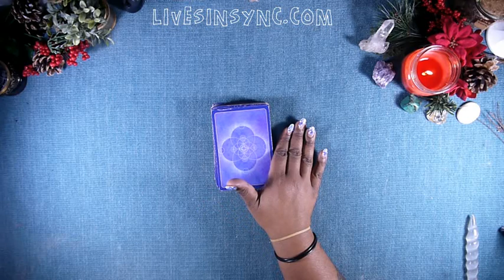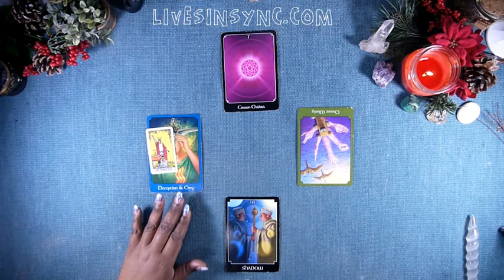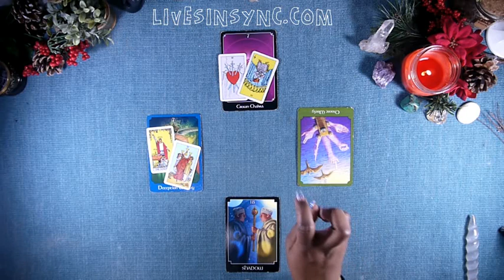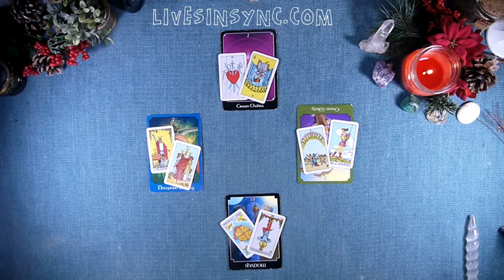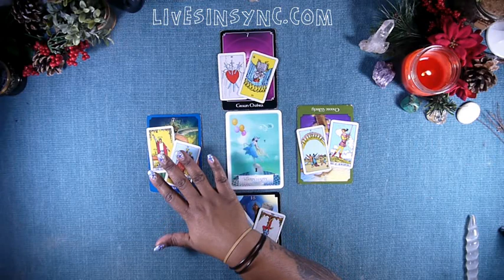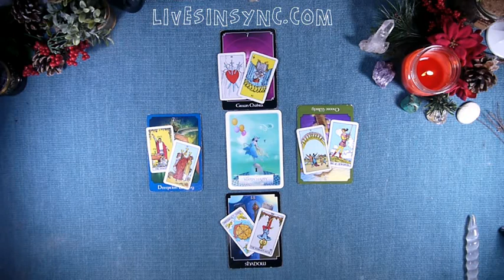SUNDAY DEC 23RD “BLOCK THE HATE & DOUBT” 2018 Daily Tarot Reading